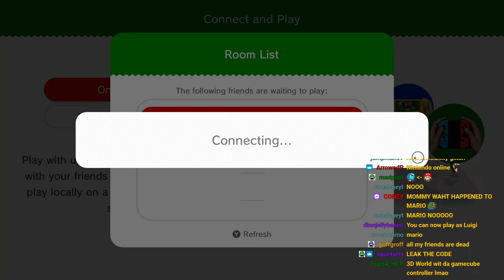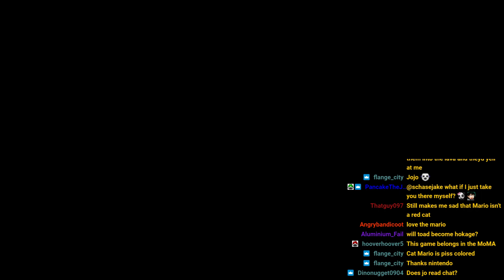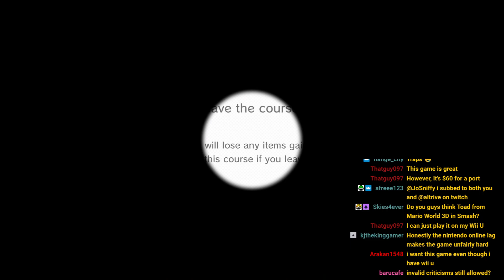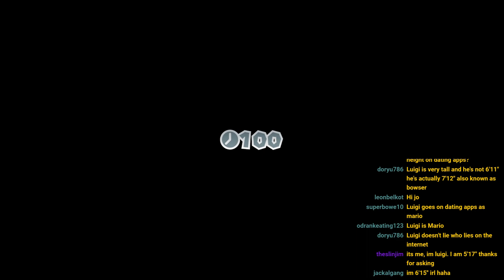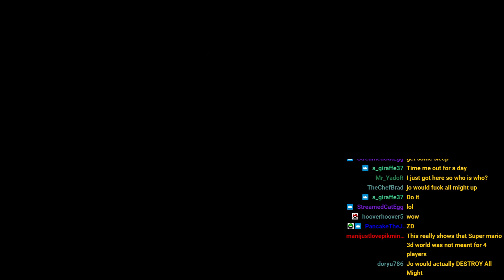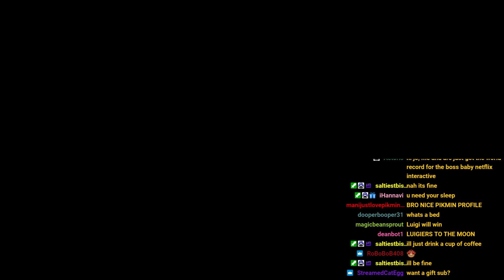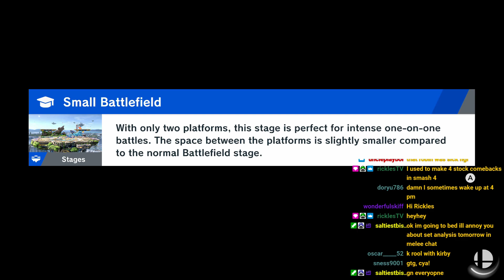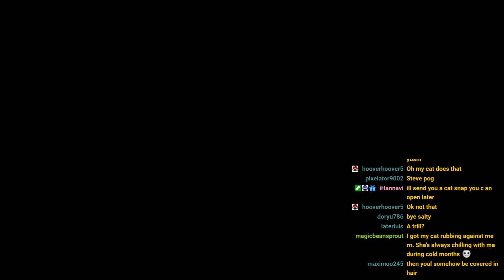mario wii u (leaked footage)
the title is a lie. this is a twitch vod from like 2 months ago

just be grateful for mario